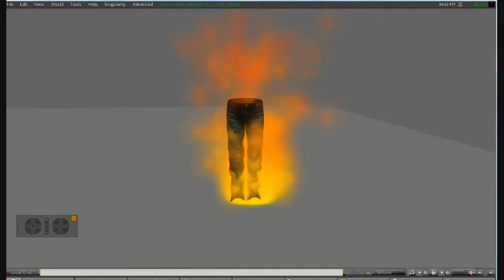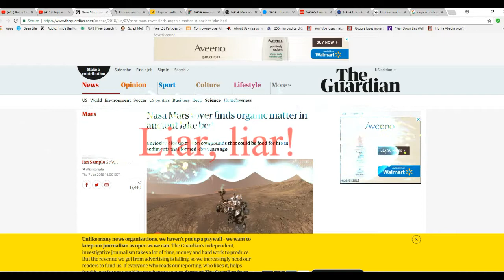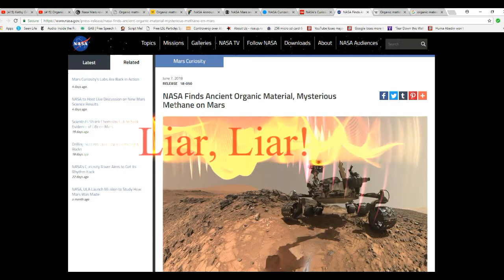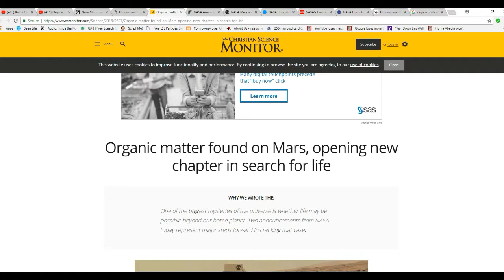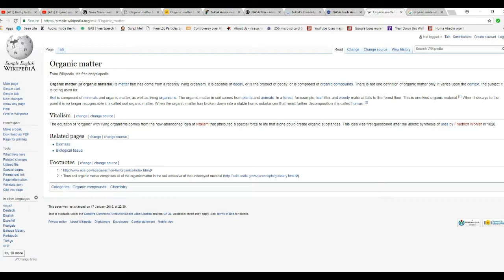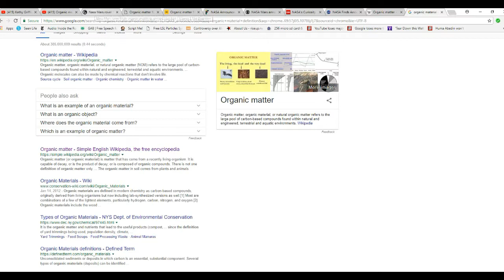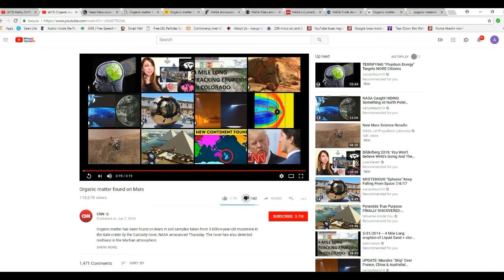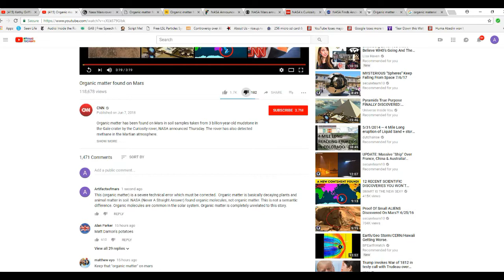Organic Matter was NOT recorded by Curiosity rover It is a lie!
Inexplicably the media is claiming that organic matter, 3 billion years old, was found by Curiosity. This is a contradiction in terms because organic matter is derived from recent activity. NASA is not helping matters as they should be screaming at the tops of their lungs at the media. Curiosity found organic molecules, not organic matter.  Artifacts is furious about this.